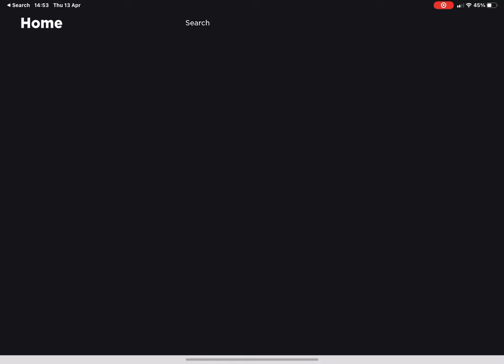Tristan Roblox emergency simulator district Detroit